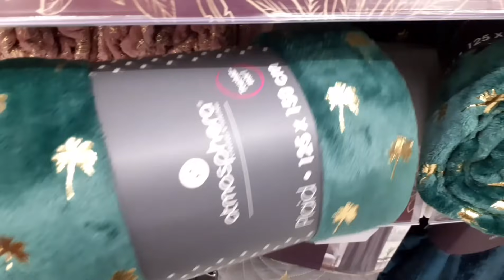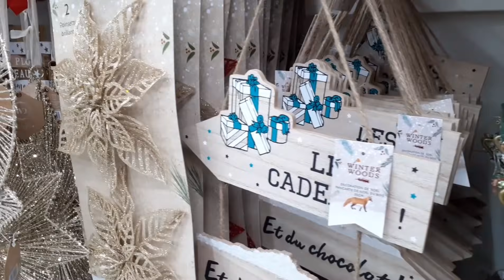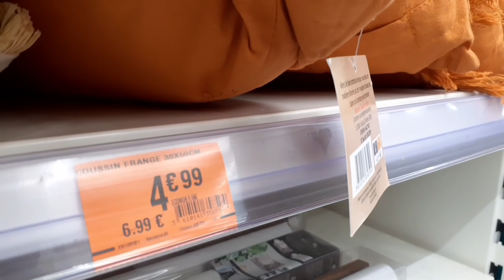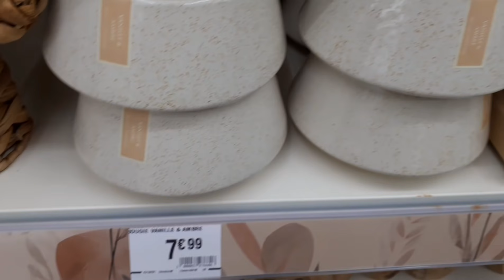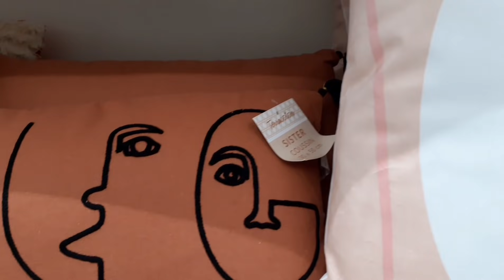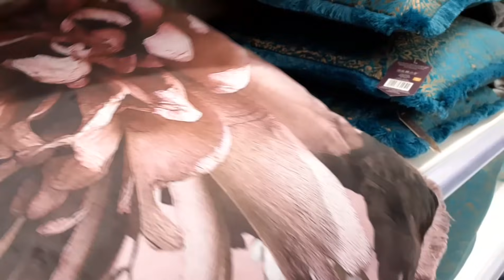ФРАНЦИЯ. Всё Для ДОМА. Всё Для ИНТЕРЬЕРА. НЕ ДОРОГОЙ французский магазин | Обзор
Добро пожаловать в  новый Влог.
Сегодня обзор французского магазина b@m , всё для дома,  всё для интерьера.
Это любимый магазин Моей французской свекрови. Он не дорогой, но там огромный выбор, и хорошее качество. Именно там мы покупаем шторы, текстиль и другие вещи для Дома.
Спасибо большое за поддержку и просмотры!
Не забывайте ставить ♥️
Ещё  не подписаны?
Будем дружить. У нас на канале уютно и с уважением.